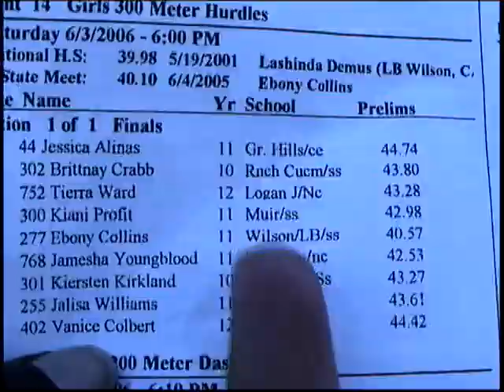2006 California State Meet 300 Hurdles Jeshua Anderson JR year vs David Kletch